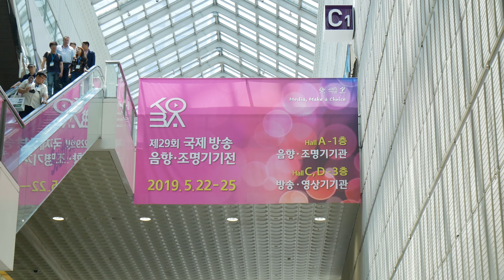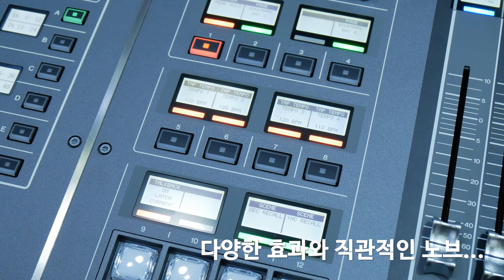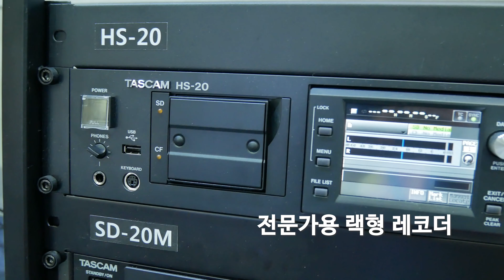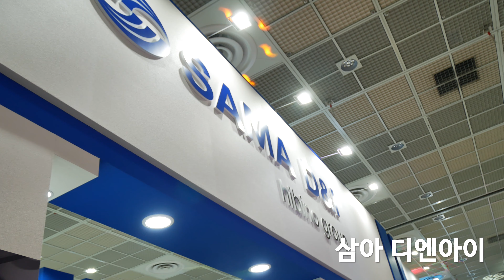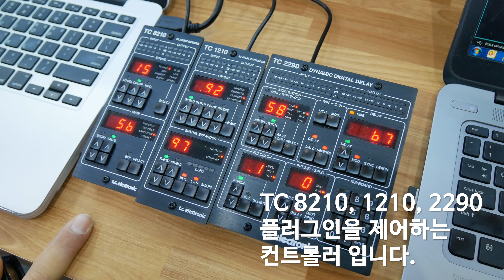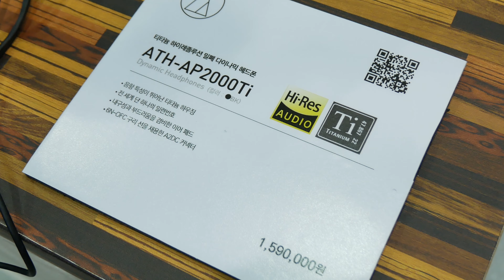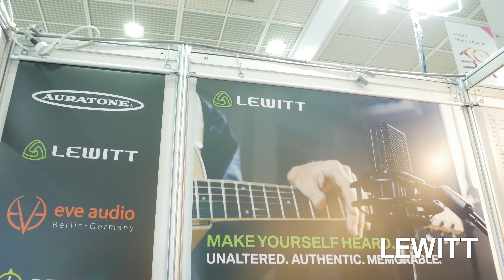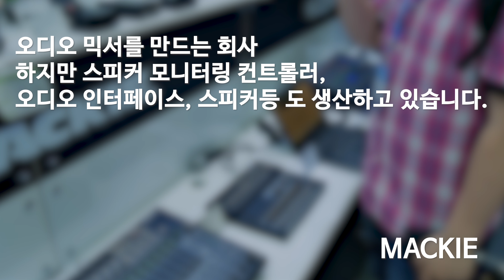[KOBA 2019] 코바쇼에 다녀왔습니다.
음향기기 중심으로

Steinberg, YAMAHA, FOCAL, MANLEY, S-Castle, TASCAM,
Radial, Genelec, APOGEE, TC electronic, MESA/BOOGIE,
Presonus, Harman, Audio-Technica, LEWITT, 3DIO,
SORIGIO, MACKIE, AER... 등등

다양한 전시품들을 구경하고 왔습니다.